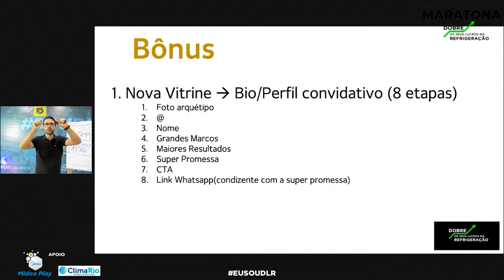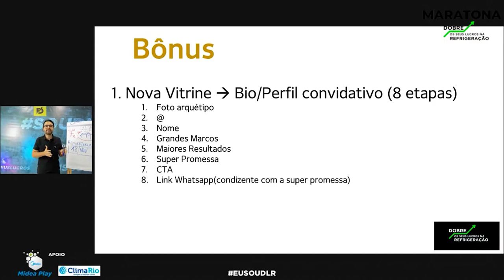Instagram para Refrigeração